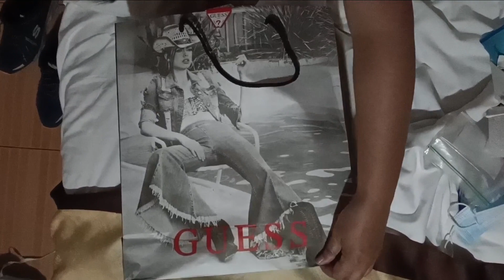ROBIN PADILLA audio/unboxing GUESS?